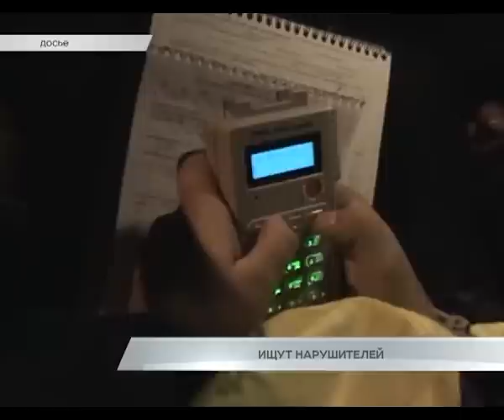Дайджест новостей 16 февраля 2015